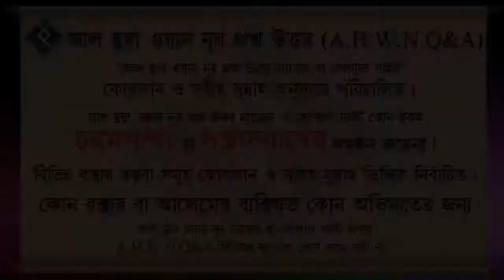স্ত্রীর সাথে দাড়িয়ে সহবাস করা যাবে কি ᴴᴰ┇ওস্তাদ আজিজুর রহমান মওদুদ